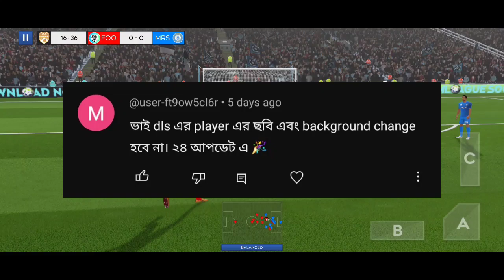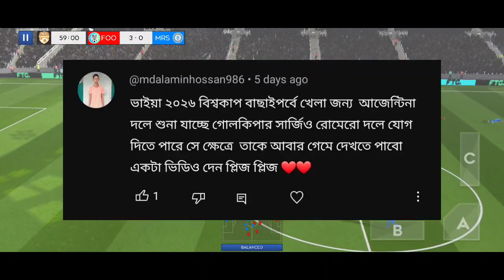DLS 24 Update 🔥 DLS 24 Upcoming New Feature 🔥 * DLS 24 Special Feature * Dream League Soccer 2024 🔥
how to upgrade players in dls 2023
how to win every match in dls 23
best rare players in dls 23
dls new update player ratings
dls 23 most expensive player
football league 2023 new update
dls 23 high graphics gameplay
best high graphics football games for android
2023
dls new update 2023 today
how to change team in dls 23
dls 23 transfer players
dream league soccer 2023 playershow to play dream league soccer 2023
top 5 players in every position dls 23
dls 23 legendary players malayalam
dls 23 how to get legendary players
top 10 best teams in dls 23
dls 23 top 50 best players
how to get secret player in dls 23
most expensive player in dls 23
dream league soccer 2023 players
dls 23 tips and tricks
dls 23 transfer playerssoccer
High volume
fifa mobile
High volume
dls 24
High volume
dls 2023
High volume
dream league
High volume
dls23
High volume
High volume
how to get unlimited coins in dls 23
High volume
dls 2024
High volume
dls 23 gameplay
High volume
how to hack dls 23